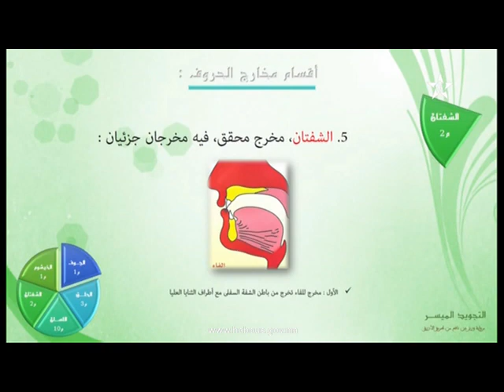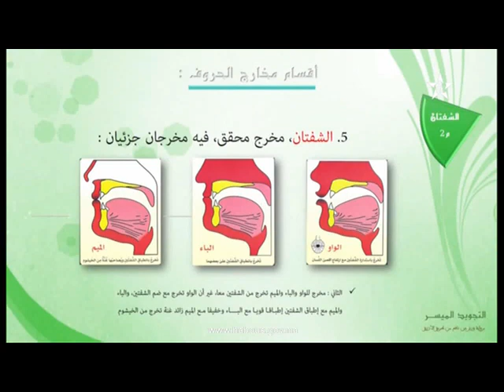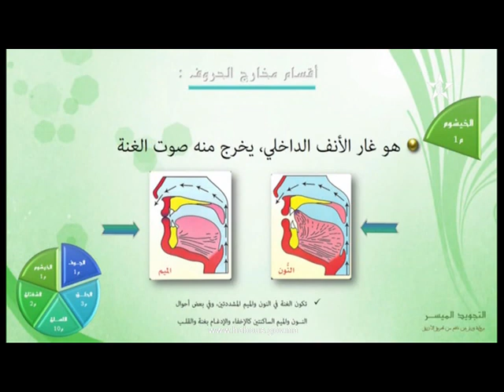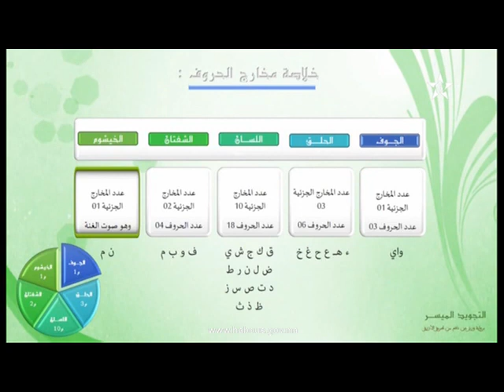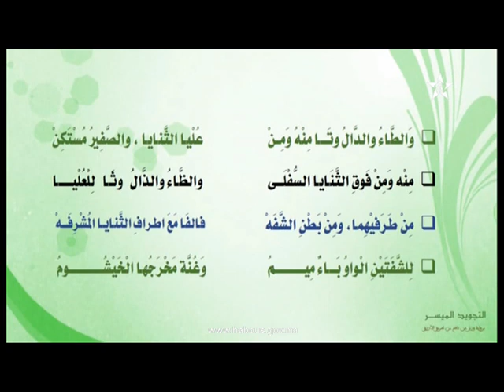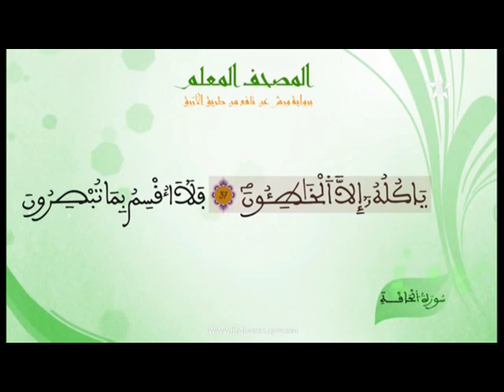التجويد : الحروف التي تخرج من الشفتين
.الحروف التي تخرج من الشفتين موضوع حلقة جديدة من برنامج التجويد الميسر للأستاذ  أحمد بنهمان أستاد في علم التجويد